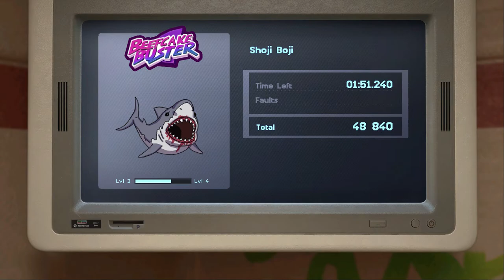Trials of the Blood Dragon - First Playthrough - Blades of the Dragons